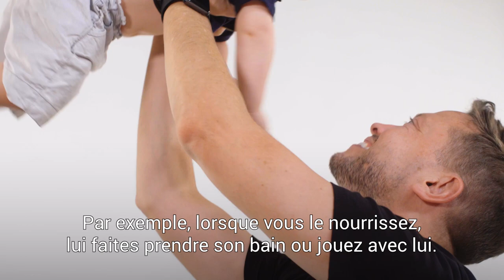Mini cours de maître d'éducation parentale : Le parler bébé | UNICEF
Le « parler bébé » est peut-être ridicule pour vous, mais pas pour votre bébé ! Durant les 1 000 premiers jours de vie, le cerveau de votre bébé se développe à une vitesse qui ne sera plus jamais égalée. Le parler bébé contribue à donner à votre enfant le meilleur départ possible dans la vie.

Le Dr Marina Kalashnikova étudie la manière dont les bébés apprennent le langage. Nous lui avons demandé de nous expliquer en quoi consiste le « parler bébé » et ce qui en fait la langue la plus importante du monde.